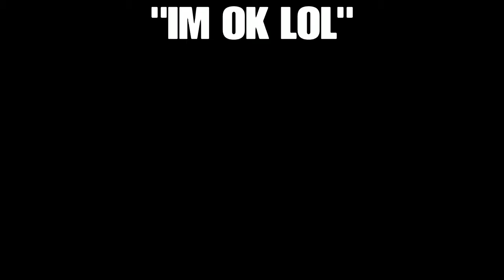GTA 5|THE GREAT ESCAPE|ROCKSTAR EDITOR|JEWELRY STORE HEIST